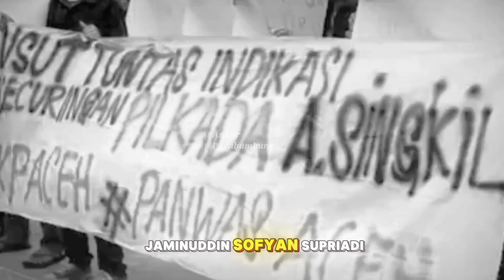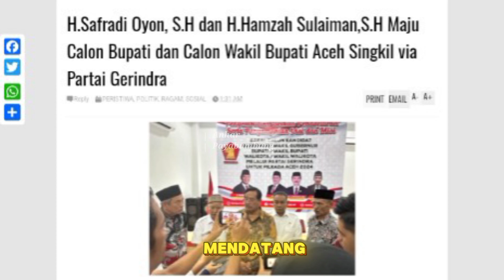Sapriadi Oyon Pengusaha Asal Aceh Singkil yang Memiliki Kekayaan Fantastic